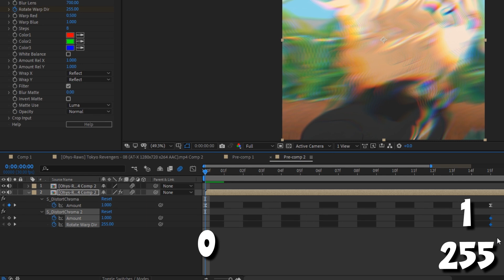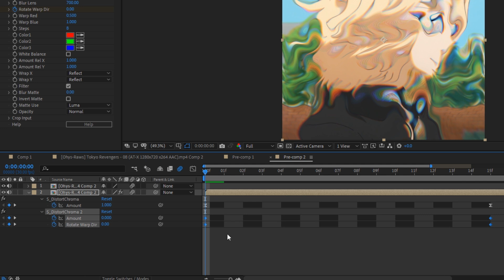Advance Warp | After Effects Tutorial AMV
i hope you enjoy this after effect amv tutorial , in this video i will explain advance warp in after effects , distort chroma after effects tutorial

شرح الوارب افتر افكت

0:00 intro
Tutorial 00:06
Result 01:49

, v1sper cc
neptun ,
zneptun
bars after effect
SEAMLESS